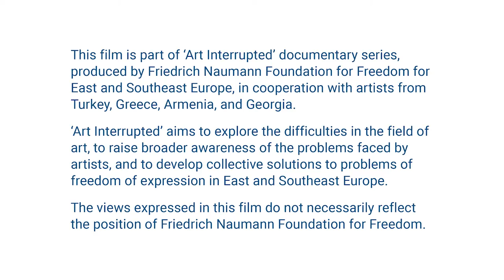Art Interrupted: Lav Eli, Armenia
Produced by the acknowledged documentarist Tigran Paskevichyan and directed by Eduard Paskevichyan, the documentary ‘Rock's Open Nerve: Lav Eli’ tells the story of this long-established Armenian rock band. Lav Eli members talk about their experiences of music, struggle, and resistance. Their musical history is intertwined with the political oppression they have faced because of their active role in social movements.
This film is part of ‘Art Interrupted’ documentary series, produced by Friedrich Naumann Foundation for Freedom for East and Southeast Europe, in cooperation with artists from Turkey, Greece, Armenia, and Georgia.
‘Art Interrupted’ aims to explore the difficulties in the field of art, to raise broader awareness of the problems faced by artists, and to develop collective solutions to problems of freedom of expression in East and Southeast Europe.